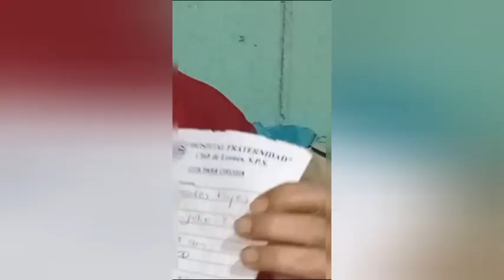Abuelita de 73 años necesita ayuda para poder operarse de la Vista urgentemente